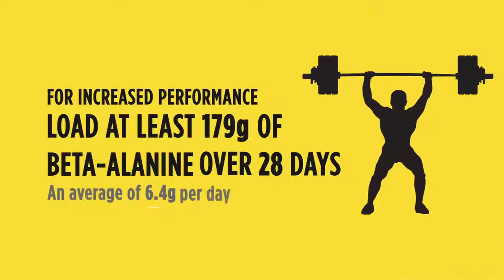Are You Under Dosing on Beta Alanine? | NOW Sports + CarnoSyn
NOW® Sports uses CarnoSyn®, a patented form of Beta Alanine that has been clinically tested and proven. Beta Alanine is a key sports nutrition ingredient that can have a major effect on the efficiency of your workout results – extending endurance, expediting recovery and enhancing mental focus.*
To reap these muscle-building benefits, athletes must load the scientifically proven dosage of at least: 90 grams over a 28 day period, which is an average of 3.2 grams per day (even on non-workout days)... and for increased performance: 179 grams over 28 days (even on non-workout days).

*These statement has not been evaluated by the Food and Drug Administration. This product is not intended to diagnose, treat, cure or prevent any disease.